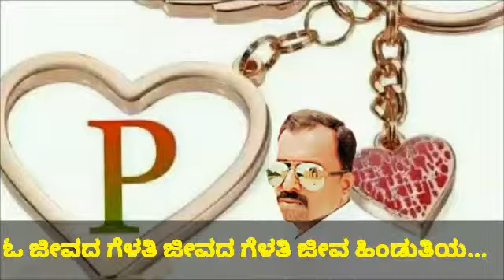ಓ ಜೀವದ ಗೆಳತಿ ಜೀವದ ಗೆಳತಿ ಜೀವ ಹಿಂಡುತಿಯ.